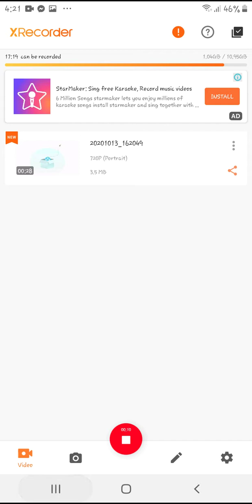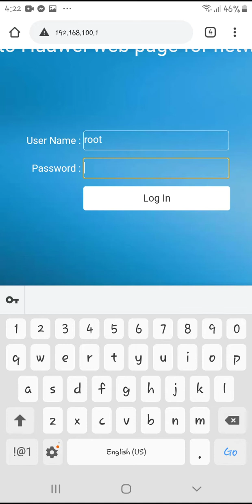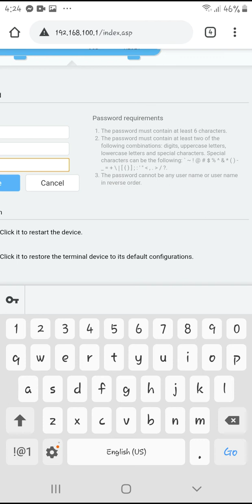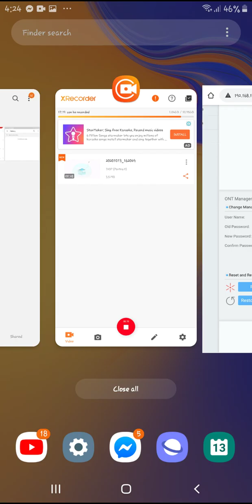How to change Converge Password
easy step
check out
ip address,
password sa likod ng router